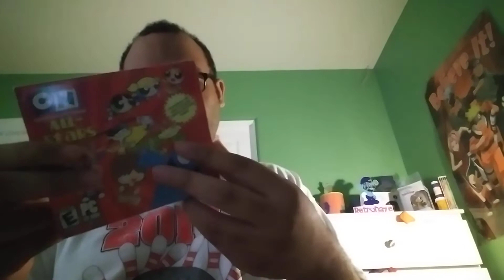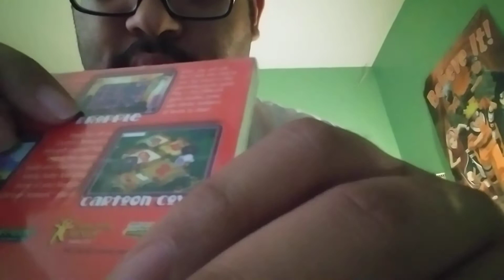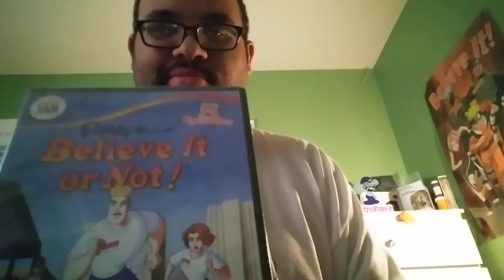Amazon unboxing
time for another unboxing! This time, I'm on boxing two packages from Amazon containing two of three items that I ordered using a gift card that I won from playing a previous Retro Manic stream on RetroDaze's YouTube channel. what did I get? Watch to find out!😉